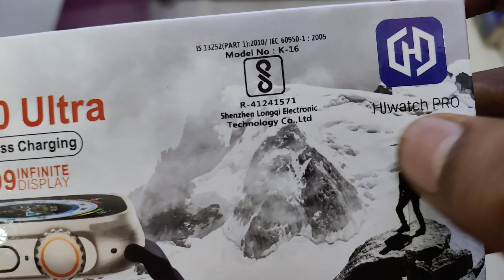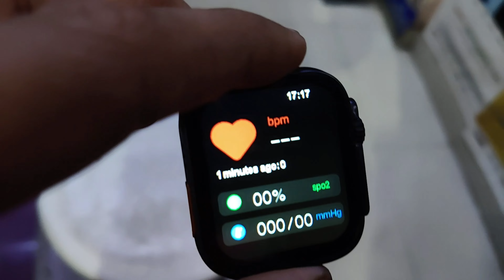T800 ultra smart watch connect to phone 🔥 how to smartwatch to android phone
Shubham Mobiles

t800 ultra smart watch series 8
t800 ultra smart watch how to connect
t800 ultra smart watch price
how to connect t800 ultra smart watch to phone
t800 ultra smart watch wallpaper
smartwatch t800 ultra
t800 ultra smartwatch bluetooth call
t800 ultra smart watch features
t800 ultra smart watch full review